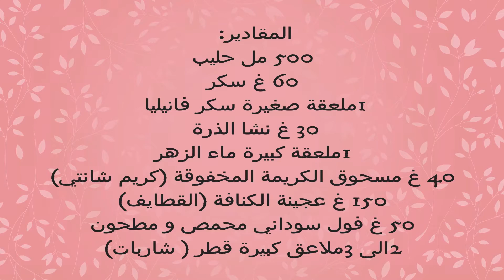Pour la soirée du Ramadan,Mhalabia royale/تحلية لسهرات رمضان : مهلبية ملكية كريمية بمكونات بسيطة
Pour la soirée du Ramadan ,Mhalabia royale/For the evening of Ramadan, Royal Mahalabia/
تحلية لسهرات رمضان : مهلبية ملكية كريمية بمكونات بسيطة
Ingredients:
- 500 ml de lait / 500 ml of milk .
- 60g de sucre / 60g of sugar .
- 1 cuillère à café de sucre vanillé / 1 teaspoon of vanilla sugar .
- 30g fécule de maïs / 30g of cornstarch .
- 1 cuillère à soupe eau de fleur d'oranger / 1 tablespoon orange blossom water .
- 40g  crème chantilly en poudre  / 40g of whipped cream powder .
- 150g pâte de Kunafa / 150 g paste of Konafa .
- 50g de cacahuètes grillées et moulues / 50g of roasted  ground peanuts .
- 2 à 3 cuillères à soupe de sirop / 2 to 3 tablespoons syrup .

المقادير:
٥٠٠ مل حليب
 ٦٠ غ سكر
١ملعقة صغيرة سكر فانيليا
 ٣٠ غ نشا الذرة
١ ملعقة كبيرة ماء الزهر
( ٤٠ غ مسحوق الكريمة المخفوقة (كريم شانتي
(١٥٠ غ عجينة الكنافة (قطايف
 ٥٠ غ فول سوداني محمص و مطحون
(٢ الى 3ملاعق كبيرة قطر ( شاربات

(Alive)